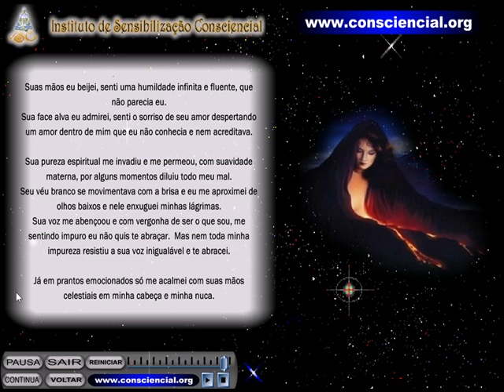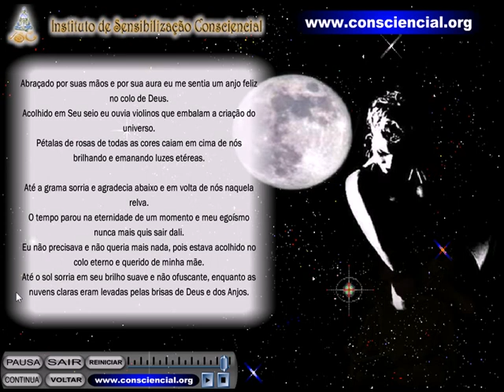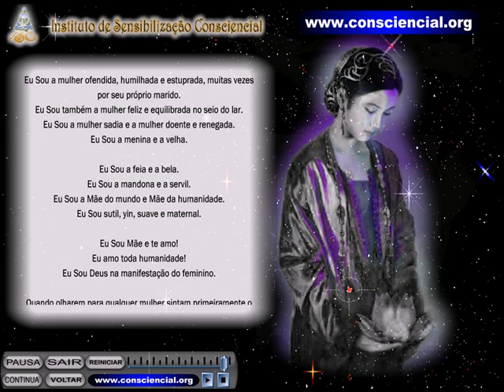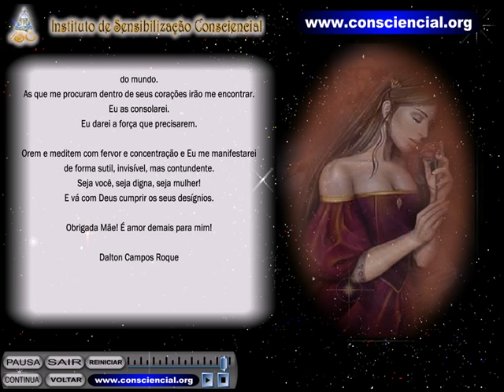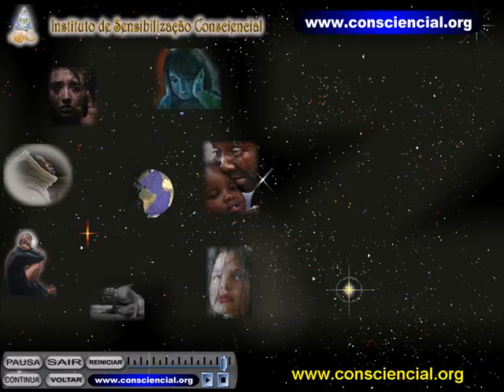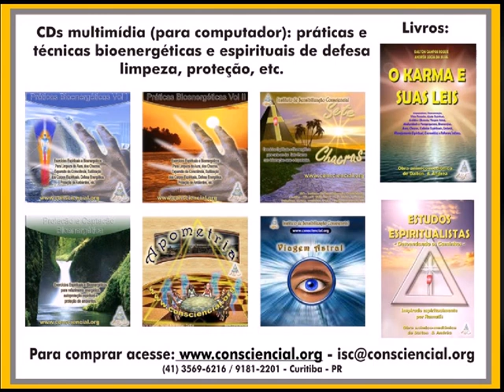Mãe Divina Santa Maria Mataji Kundalini Ísis inefável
Mãe Divina, Santa Maria, Mataji, Eterno Feminino, Kuan Yin é o Bodhisattwa Celestial da Compaixão, a Imanifestada Kundalini, Ísis inefável, casta Diana (Sabedoria, Amor, Poder), A Hécate grega, a Prosérpina egípcia, a Coatlicue asteca, A Mãe Natura particular individual (aquela que criou nosso corpo físico), A Maga Elemental Instintiva (aquela que originou nossos instintos), é a mestra da hierarquia divina que trabalha na freqüência da Compaixão e Amor Incondicional, a Bodhisattwa da compaixão. Bodhisattwa é um ser humano que atingiu o estado de perfeição e ascensão, tendo se libertado da roda da reencarnação e do ciclo de samsara (ciclo de reencarnações sucessivas visando o aprendizado e ascensão do ser, relacionados a leia do karma- ação e reação). Pode-se descrever Kuan Yin como a personificação da aspecto Yin da Criação; a Mãe Divina que ama incondicionalmente seus filhos, apesar de toda e qualquer falha, sem julgamentos e discriminações. Atualmente ela é a senhora do karma, aquela que pode interceder favoravelmente no momento da morte e transição de qualquer ser senciente, diante do conselho kármico. Na gênese tibetana e indiana, a personificação de Kuan Yin é conhecida como Avalokita e Tara. Dentro dessa linhagem, a emanação primária da compaixão corresponde a BUDA AMITHABA.

Livro A dança da Mãe Divina nos Céus dos Corações -